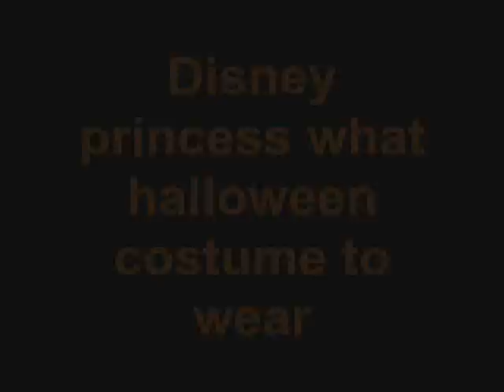Disney princess what halloween costume to wear